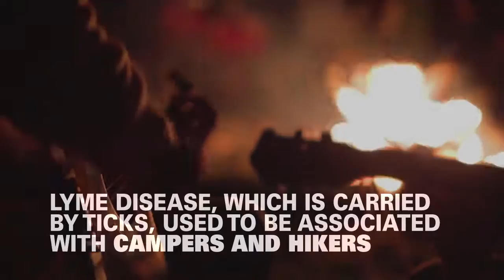Here's Why Your Risk Of Catching Lyme Disease Is Shockingly High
How much do you know about Lyme disease? It has common symptoms like fever, headache, and fatigue, but it can also lead to serious health issues. Now your risk of catching it is skyrocketing. Why?